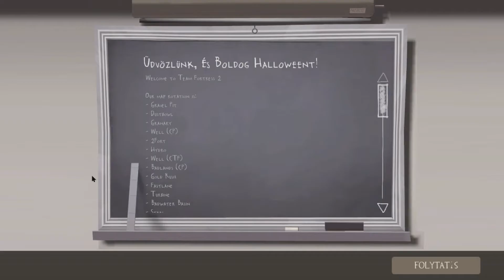Team Fortress 2: 49. rész: Halloween 2021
Újra beköszöntött a Halloween, és új tauntokkal bővült, na meg pályákkal a game. Elég siralmas kör volt, sajnos egyszer sem sikerült győzni.